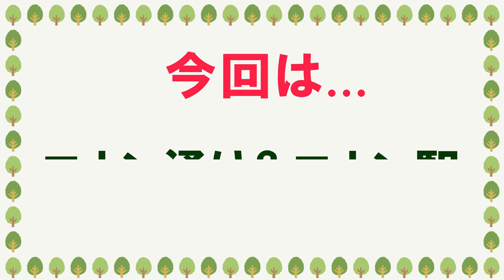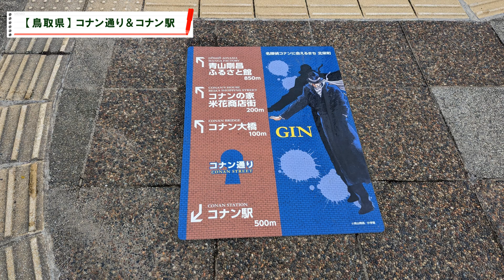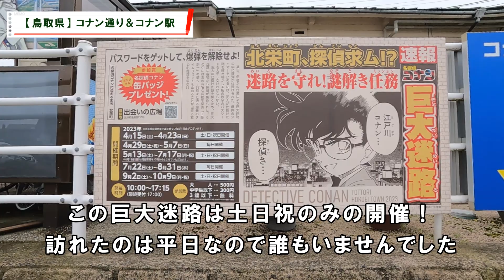【車中泊でぼっち旅】#581 [ 鳥取県 ] コナンに会えるまち『コナン通り』『コナン駅』2023 節約 観光 ズボラ女子 C-HR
福井県東尋坊からスタートした車中泊の旅！
鳥取県の名探偵コナンに会えるまち！
コナン通り＆コナン駅を散策♪

■旅のmyルール■
①高速道路は使わない
②道の駅で車中泊
こんなゆるいルールで行って参ります♪

鳥取県北栄町は名探偵コナンの作者
青山先生の故郷であることから
至る所にコナンに溢れています！笑

コナンに会えるまち！ということもあり、
町中がコナンでいっぱい！
力の入れ具合が半端ないです・・・。

コナン通りを歩いてコナン駅に向かいます！
米花商店街から駅までは１０分ほど。
コナン通りは名前どおりコナンだらけ！
あらゆるところにコナンが出没♪

橋の名前は「コナン大橋」
図書館にもコナン！
駅の名前だって「コナン駅」！

鳥取県民はコナン愛がスゴイですね♪
町おこしの一環だと思いますが
なかなかの徹底ぶり。
平日は閑散としていますが
土日は賑わっているのかな？

図書館前に元太と光彦がいたのですが
歩美と灰原に遭遇しなかったです・・・。
見逃したのかな？
駅前にはキメ顔のコナン君がいました♪

駅の中もやっぱりコナンまみれ・・・。
ホームもコナン！
タクシーまでコナン色に染まっていました！
名探偵コナン列車もあるそうですよ♪

コナンファンにとっては
とても素敵なエリアだと思います♪

次回は米子鬼太郎空港に寄り道！

よかったら見てくださいね。

《 前回の沖縄ぼっち旅のまとめ 》